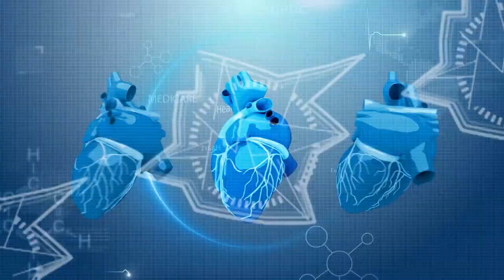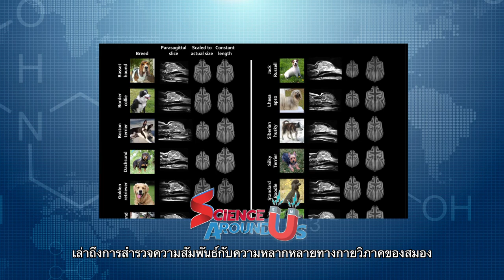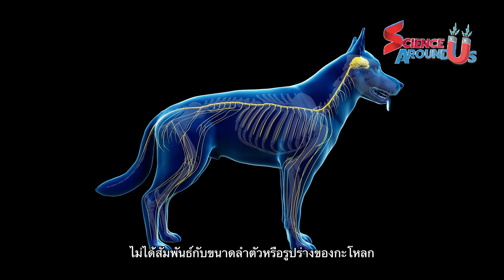Science Around Us SS2 EP 22 Part 2 โครงสร้างสมองมีผลต่อพฤติกรรมของสุนัขจริงหรือ